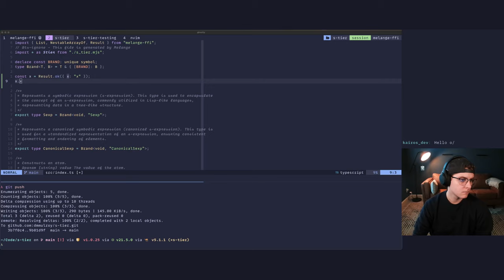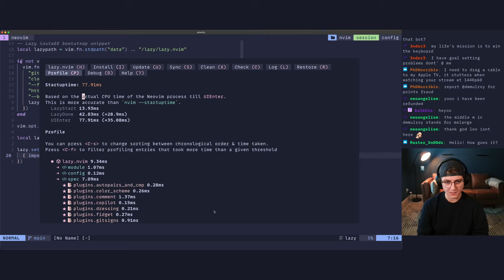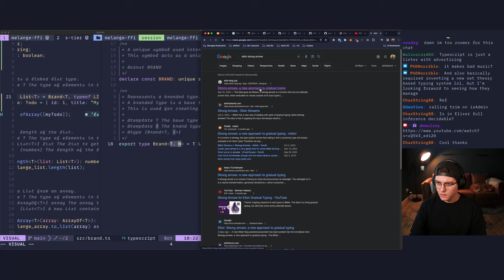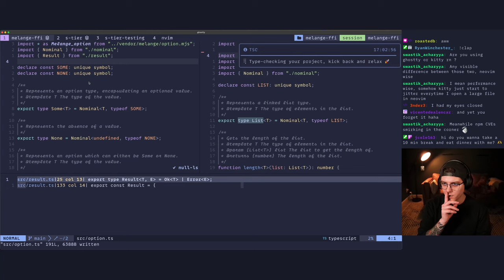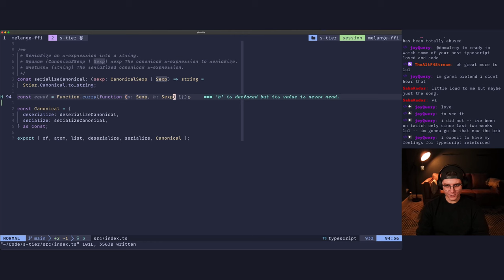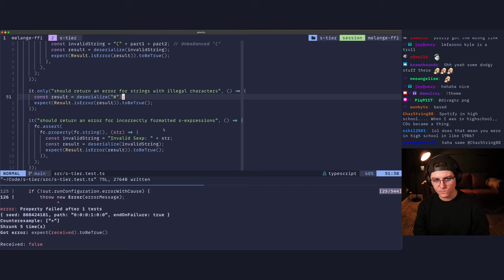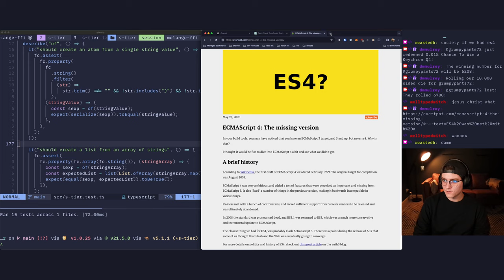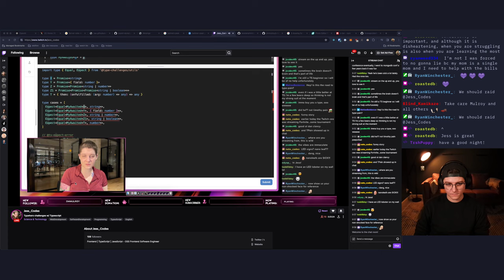OCaml & Coffee 🐫☕️ We're building an FFI layer for TypeScript and OCaml! 1/27/24